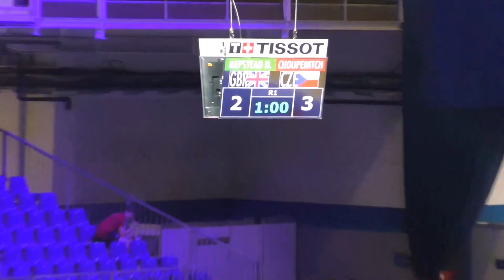Budapest Worlds SMF 2019 - L32 - Choupenitch CZE v Mepstead GBR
I've been releasing daily content on Instagram that I don't usually post anywhere else so if you like what I do here follow me there too!

This is a L32 bout in the Senior Men's Foil event at the World Championships in Budapest, Hungary. Alexander Choupenitch of The Czech Republic is on the right and Marcus Mepstead of Great Britain is on the left.